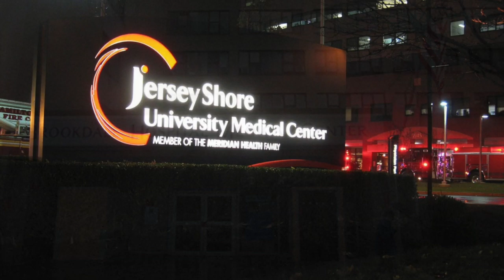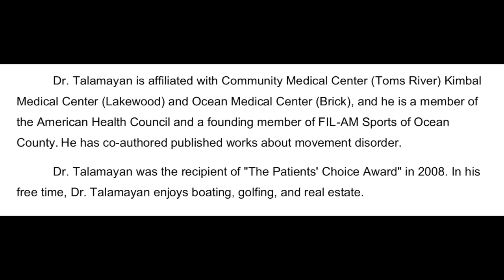Randy Tamalayan Carrington slideshow